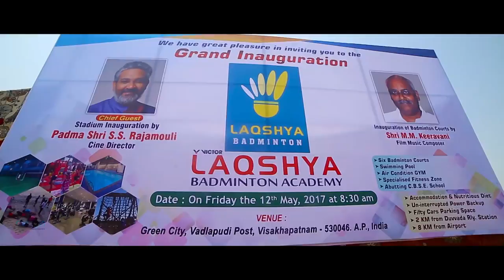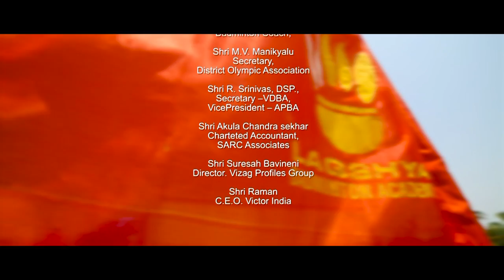Inauguration of "Laqshya Badminton Academy" with Shri SS Rajamouli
Moments at the inauguration of "Laqshya Badminton Academy" with Shri SS Rajamouli.